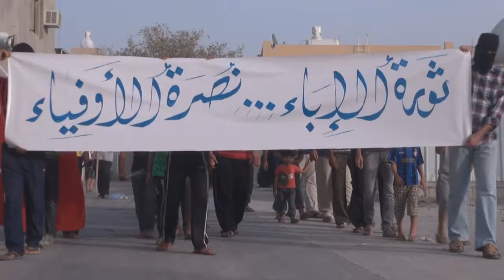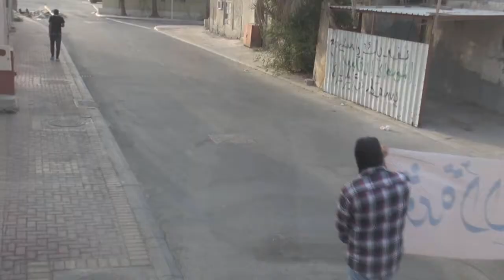البحرين : مسيرة "نصرة الأوفياء" تضامنا مع المعتقلين - النويدرات 27/6/2013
خرجت عصر اليوم الخميس (27 يونيو/حزيران 2013) مسيرة جماهيرية بمنطقة النويدرات جنوب العاصمة المنامة تضامنا مع المعتقلين السياسيين، وتأكيداً على حقهم الثابت في الحرية، وشارك في المسيرة حشد من أهالي القرية حملوا أعلام البحرين ورددوا شعارات مناهضة للنظام الخليفي، وتأتي هذه المسيرة ضمن أسبوع "نصرة الأوفياء" الذي ينظمه شباب النويدرات في منطقتهم.